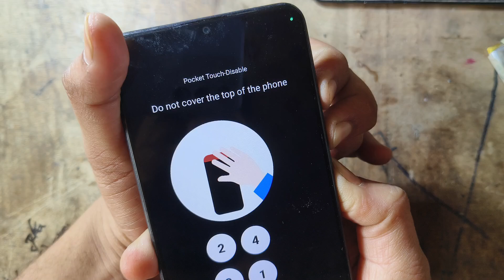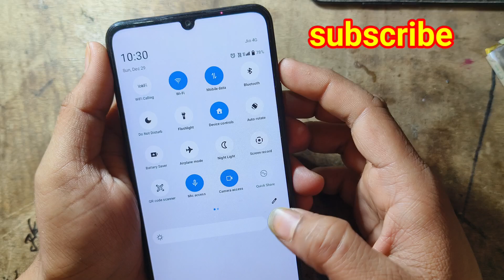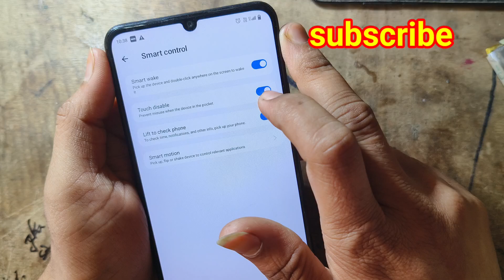pocket touch disable Problem? pocket touch disable Phone? pocket touch disable problem kaise hataye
pocket touch disable realme c53
pocket touch disable
pocket touch disable
pocket touch disable realme c35
pocket touch disable realme
pocket touch disable do not cover the top of the phone